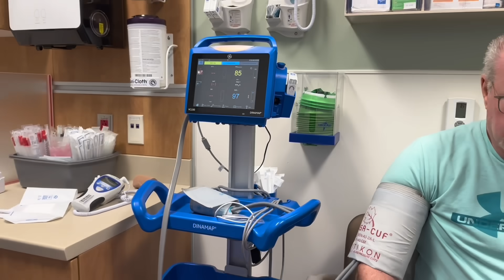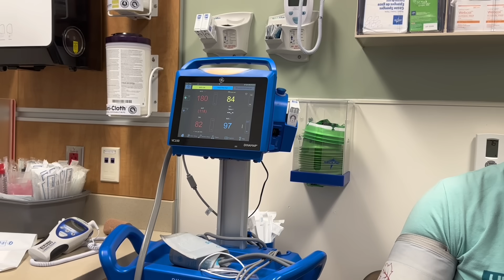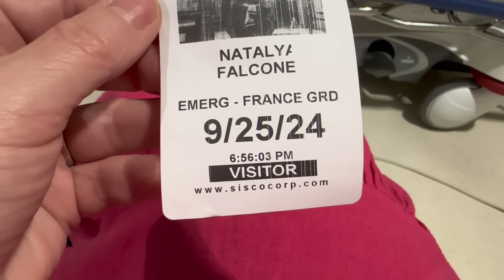Мы опять в СКОРОЙ ПОМОЩИ!